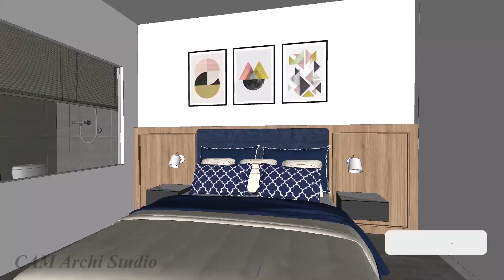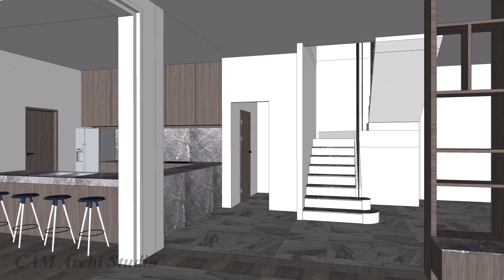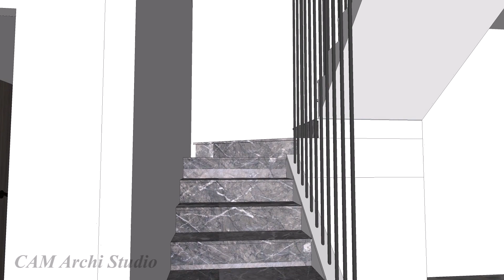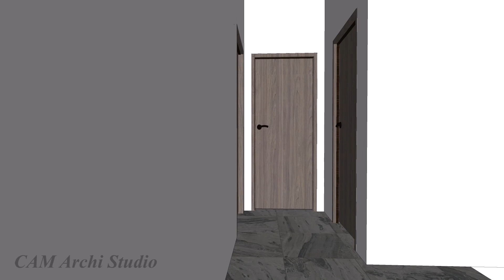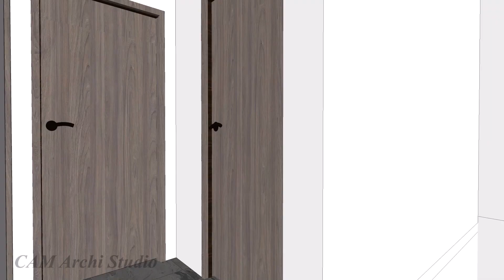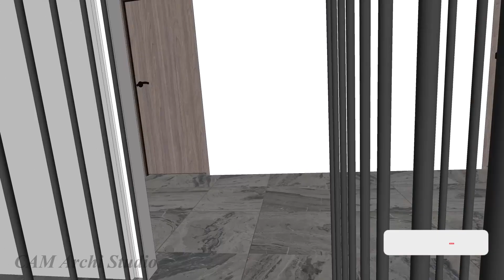MODERN HOUSE DESIGN IDEAS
This Video will review 3D Visualization of MODERN HOUSE DESIGN IDEAS with 4bedrooms, living room, kitchen, working room, 2 storey, size 8.4m x 12m.

please enjoy to watching, if have any requesting to model or design other building pleas leave me the command below, I will try my best to do that, thanks you all...

House Plan, House plan ideas, Home Buddies,
Bedroom Design, Small bedroom, Small House Design, House Design,
House design ideas, home plan ideas, House design 2022, Simple House,
Modern house design, Modern house design 2022, Casa, Plano de casa, Mini Casa,
Rumah, Rumah desain, Desain minimalis, Desain rumah, Desain rumah minimalis,
Small Living, Small room, Budget house, Low budget house, Low cost house,
Tiny House, Tiny Living, Box type house design,
Box house, Box house design, Split level house, Split level house design, House design with roof deck,
Roof deck design, Home with roof deck, garden roof deck,
Roof deck design in philippines, house design in philippines,
roof deck design ideas, roof deck ideas, roof deck garden ideas, stair solution,
House tour, Home tour, Room tour, House makeover, Home makeover,
Room makeover, house design ideas, Loft house, Loft design,
bedroom makeover, plano de loft, planos de casas, casa pequena, 1 bedroom design,
2 bedroom design,  bedroom design, house tutorial, home tutorial,
house guide, home guide, minimalist design,
modern design, scandinavian design, industrial design, container house design,
container house, container design, casa container, rumah container,
minipiso, house interior, interior design, terior design,
home interior, studio apartment, studio apartment makeover, Ikea, Ikea design,
Ikea inspire, Ikea furnitures, Japanese design, Korean design,
Top 10 Bedroom design, Top 10 house design, Top 10 home design, Top 10 small house design ideas,
Top 10 tiny house design, Top 10 simple house design, Home decor, Kids room ideas, Kids room design,
kids room furniture, decorating on a budget, small house plans,
ofw house, ofw simple house, katas ng Ofw, ofw dream house, Skillion roof type,
Shed roof type, Simple roof type, Sketch Up, Lumion, Rendering, 3D modelling, 3D animation,
Render Contest, 3D Render, arch viz, cg artist, sky drop in lumion, advanced move in lumion,
handheld in lumion,home design plan,small house design idea,housedesign2022,house design ideas,
simplehouse design,small villa,small villa design,house design,house tour,how to model in sketchup,
interior design,exterior design, how to render with lumion,how to render with enscape,
how to use lumion,how to use sketchup, preview building, small house design,
modern villa one floor design, house design, small villa design,
how to design small house bungalow, house design,
khmer house design, khmer villa design, SketchUp tutorial,
SketchUp house design,modern villa design ideas,modern house,
3d visualisation, modern villa tour,villa design,